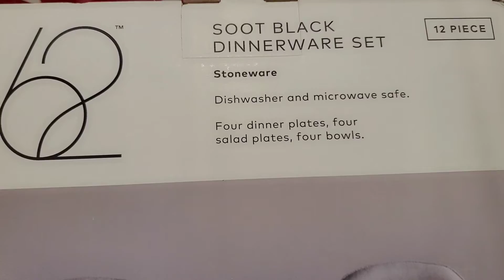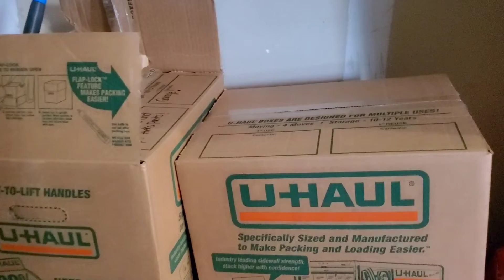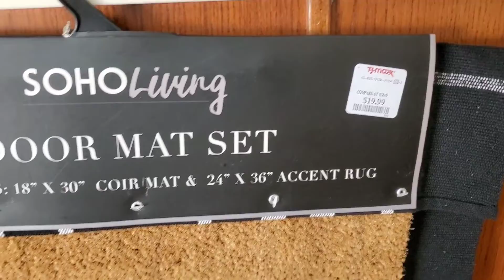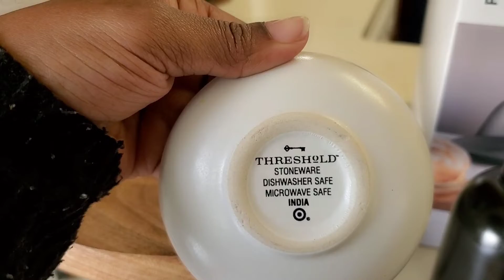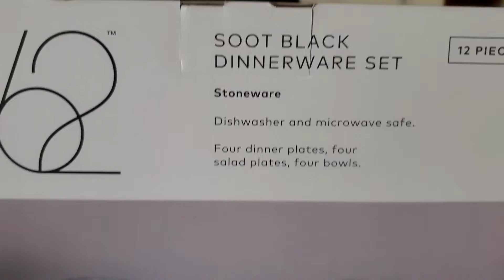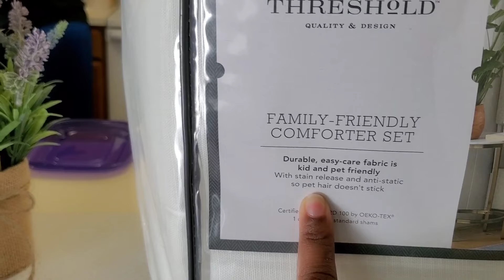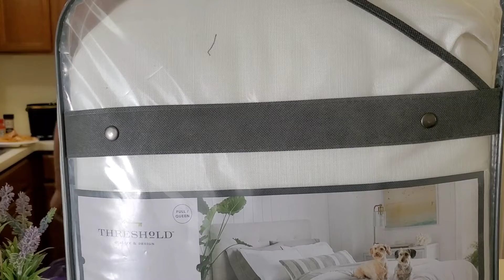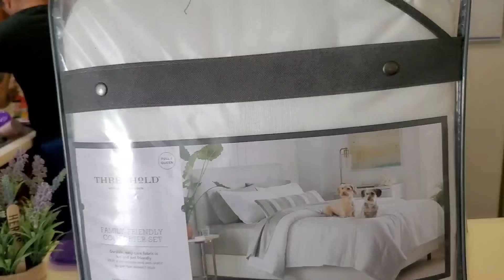NEUTRAL HOME DECOR 2023| NEW HOME DECOR | SHOP WITH ME, CLEANING VLOG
HOUSE TO HOME | HOME UPDATE | TARGET FINDS | SHOP WITH ME + CLEANING VLOG
Today's Video Is another House to Home series and Home Update. Ill be going to Target and TjMaxx to shop for some decor and new bedding set and some kitchen gadgets and decor. Ill be taking you guys alone with me to come and shop with me and the family. I hope i can give you some inspiration on styling your home and that its okay to take your time so that you can understand your style and what style that is. Catch you in next Mondays House To Home series at 5pm Est.

Video Chapters:
00:00 New Intro Clip
00:10 Intro Welcoming
00:55 Wash Car
02:01 Shop With Me TjMaxx
07:37 Shop With Me Target
11:55 Target Fun
12:37 Dinner Outback Steak House
14:03 Next Day Chit Chatting
18:45 TjMaxx and Target Finds/ Haul
25:59 Cleaning Vlog
38:19 Sharing New Dinnerware
42:37 Wash Dinneware
43:44 Cleaning Done Home Update
44:41 Chit Chat Ending Video
45:15 Happy Mother's Day🌸

🎀ABOUT ME:
Hi beauties my name is Katrina. I am a stay at home work from home mom to two beautiful girls ages 9 and 3 I love what I do as a mom and a wife to a handsome solider my husband his name is Joseph and we are a military family. As a mom and wife and a youtuber I create day to day realistic cleaning motivation I provide cooking ideas and love showing hauls such a grocery hauls, clothing hauls, and home decor which im in the process of redecorating  my home so I would love for you to join my family and hit that red subscribe button and hit that bell notification button for future uploads! Love you guys have a wonderful day!!❤❤❤